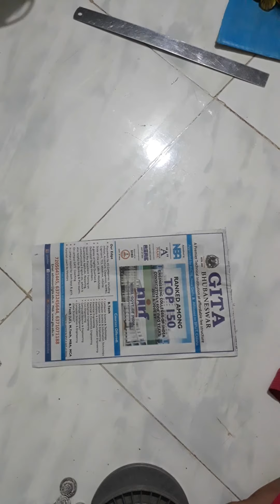Paper roll photo frame.